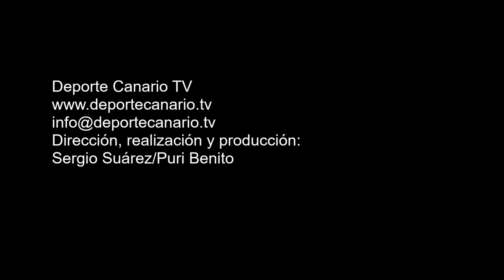7 ocasiones de gol de la UD San Fernando. Partido UD San Fernando-CD El Cotillo 23 4 2016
7 ocasiones de gol de la UD San Fernando. Partido de fútbol  UD San Fernando-CD El Cotillo. Tercera División Canaria. Temporada 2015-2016. Jornada 35. 23/4/2016. Campo de Fútbol Municipal de Maspalomas. Resultado final: 0-2.